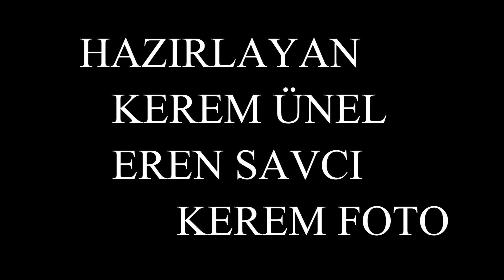Eren savcı Duvarlara Yazıyorum ismini 2020